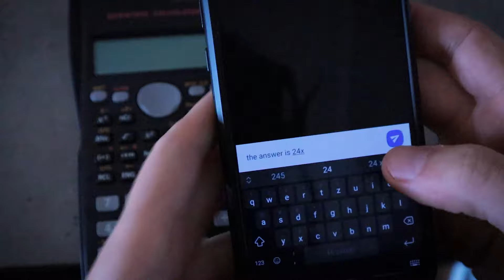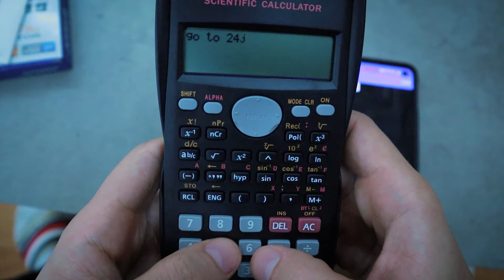Scientific calculator Live Chat review